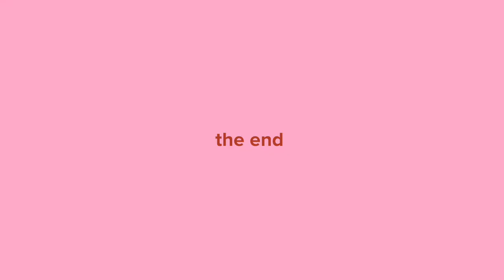Happy valentine day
It February the 14th and It valentine daaaaaaaaaaay